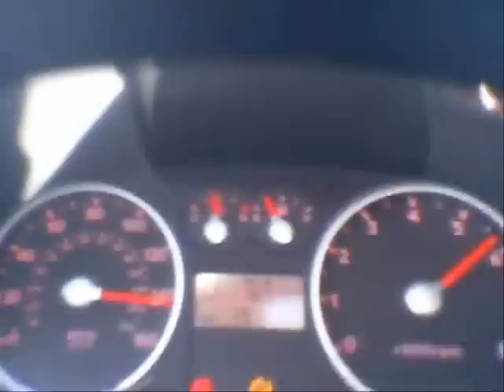Tiburon Dreams 2